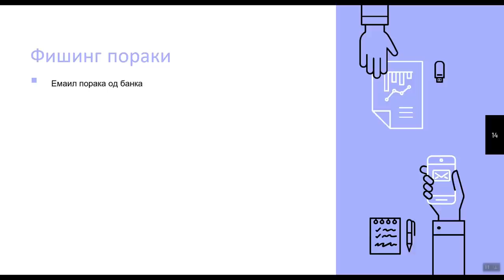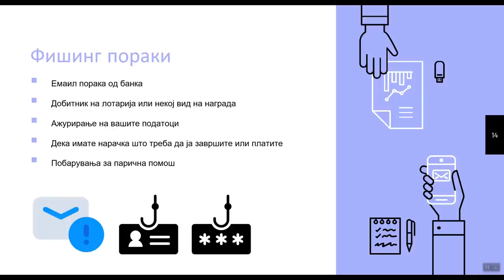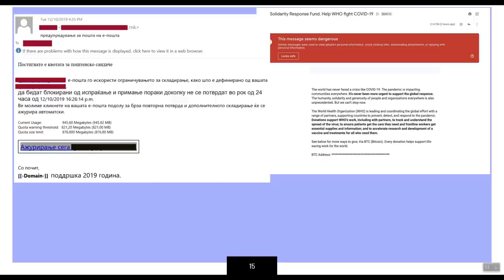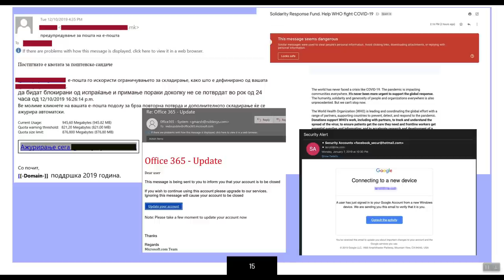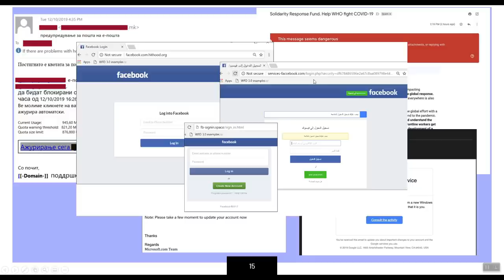Препознавање на фишинг напади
0:00 - Вовед
0:31 - Фишинг пораки
1:30 - Автоматски детектирани ризични пораки
2:02 - Примери за фишинг пораки
3:00 - Препознавање на фишинг пораки

Во ова видео ќе видите што претставува социјалниот инженеринг. Ќе имате можност да се информирате за тоа што се фишинг пораки, и по што се разликуваат од спам пораките, како и  споделени примери на фишинг пораки. Дополнително ќе се информирате како автоматски да ги отфрлате фишинг пораките, со подесување на вашите поставки.